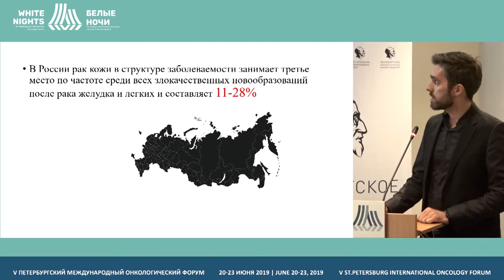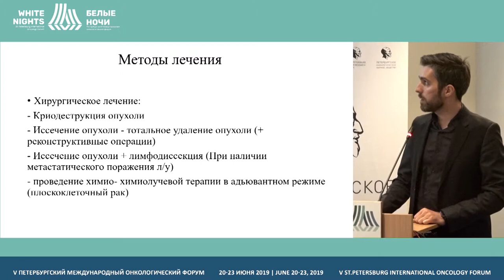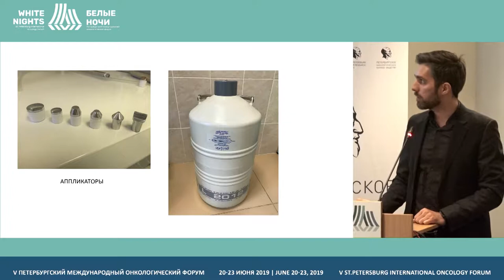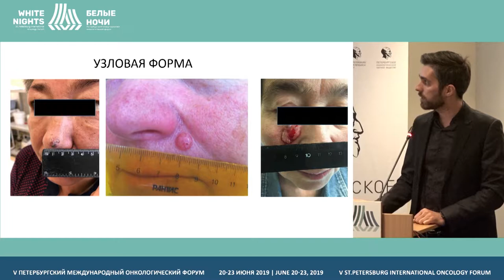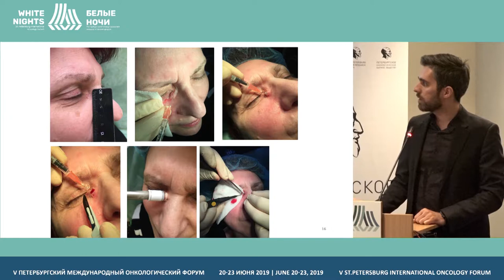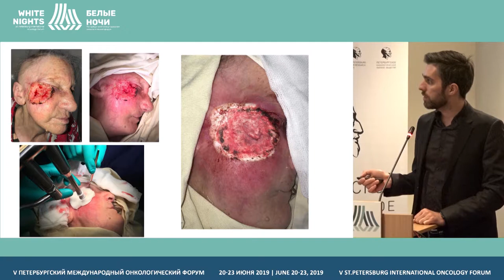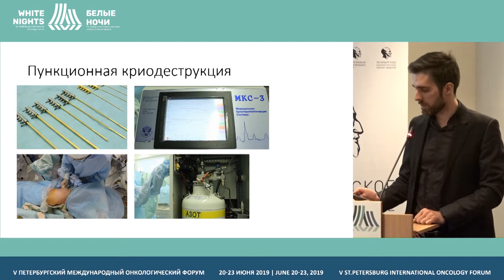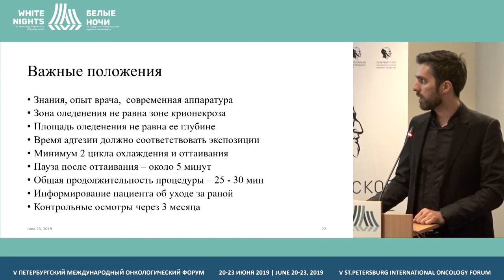Криохирургические методы лечения у пациентов с опухолями кожи головы и шеи (Нажмудинов Р.А.)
Нажмудинов Рустам Асульдинович, ФГБУ «НМИЦ онкологии им. Н.Н. Петрова» Минздрава России, Санкт-Петербург